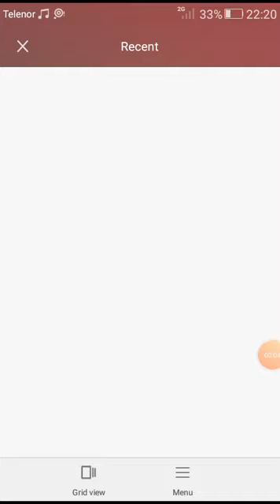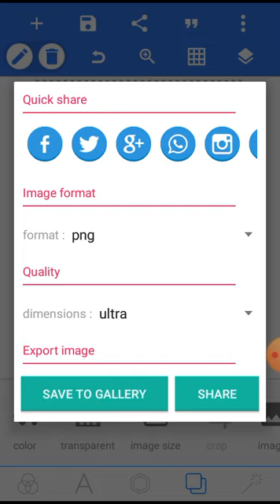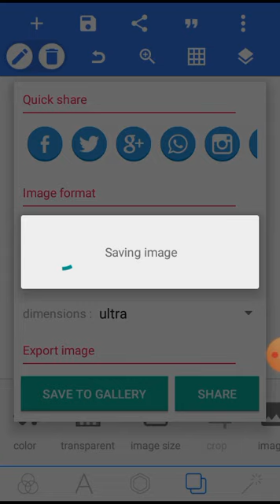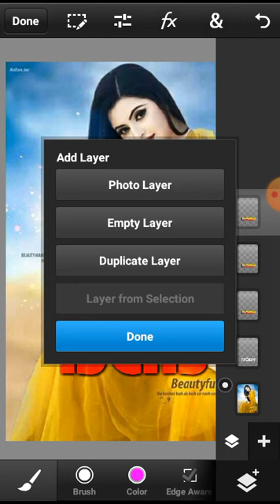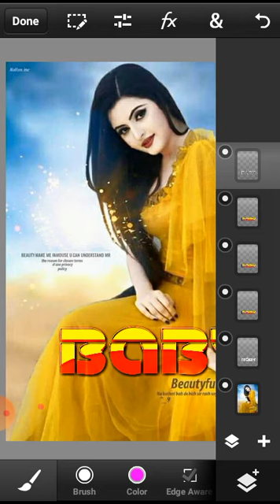How To Make New Color Glass Font In Pixellab & Ps Touch | Glass Font Dp Editing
🕊•1,Comments,,,1,Share